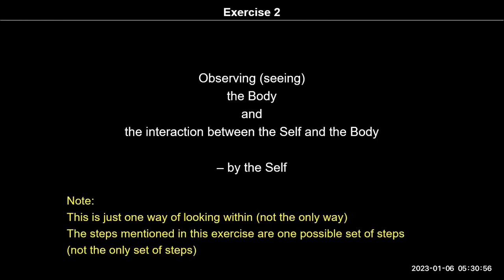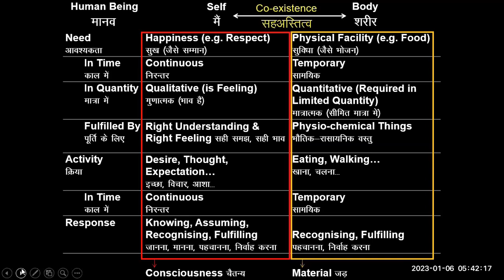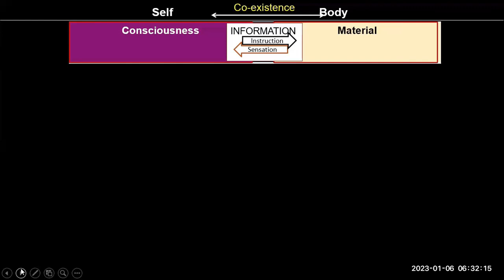English D60 2022 01 06 Exercise 2 Step 1 Observing the Self and the Body by the Self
English#uhv#NAAC#values#humanvalues

"Self-reflection
Observe the interaction between yourself and the body.
 -are you interacting with the body all the time or sometimes? Are you exchanging information all the time or sometimes?
Observe the exchange of information between the two closely.
There was discussion about directly observing the Self different from the Body, Self being a conscious unit and Body a material unit coexisting together as human being.
Write down your findings in your journal"